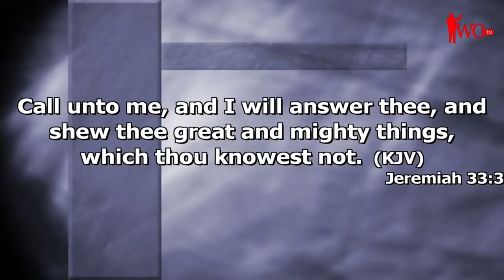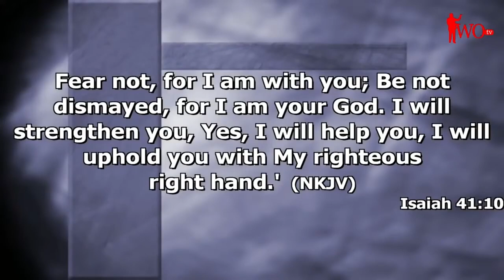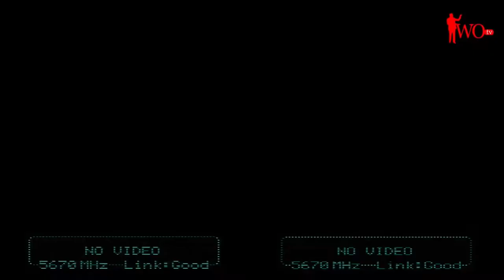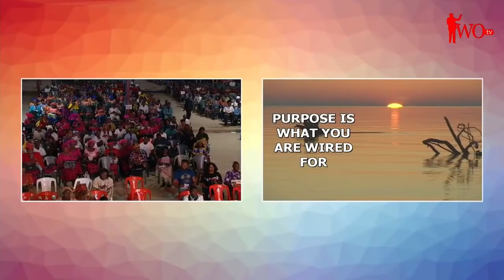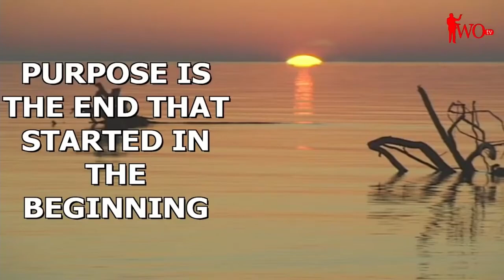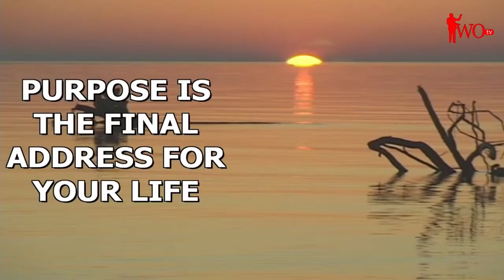Anointing For Increase - Archbishop Margaret Idahosa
Purpose is the final destination of your life. Your purpose preserves your life.